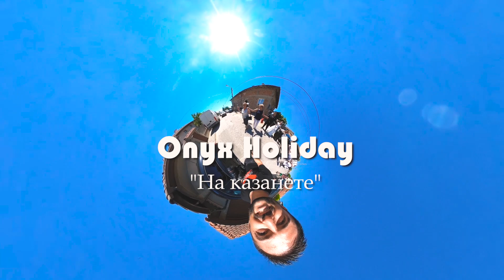Onyx Holiday Na Kazanete (На казаните)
Една реална случайност